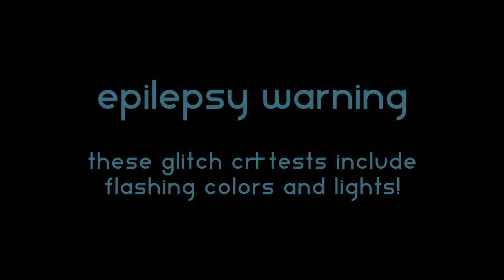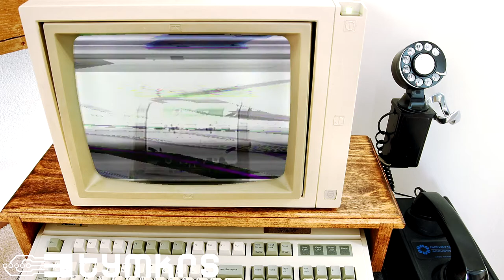Tymkrs Glitch CRT - Audio Effects - Eurorack Video Synthesizer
The video this week is of a still image of a 1959 Sound Cart Recorder displayed on a laptop – connected to the Tymkrs H2A Eurorack Module.  The composite output of the H2A is connected to the GlitchCRT Composite A input.  Music from the studio goes into GlitchCRT’s audio input, and the glitched output was sent via the Tymkrs A2H Eurorack Module to our streaming device!

The first half shows how REVERB, DELAY, HIGH PASS FILTERS, and LOW PASS FILTERS impact the style of glitch from a song that’s overlayed with audio we discovered when refurbishing the recorder!  We alternate between no effects and the effect so you can see the difference on the image!

The second half shows how REVERB, DELAY, HIGH PASS FILTERS, and LOW PASS FILTERS impact the style of glitch when there are 2 composite video inputs – a solid color, and the still image.  The additional color bleed makes for a great effect!